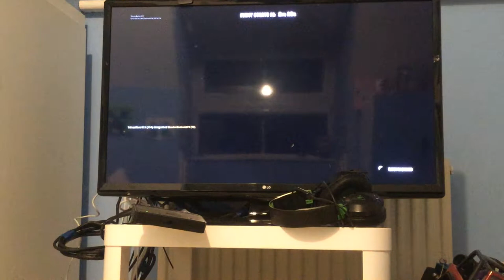Part 1 event